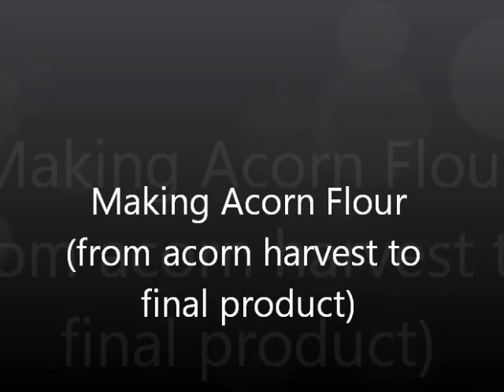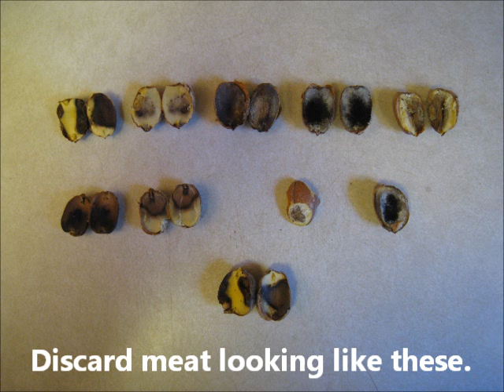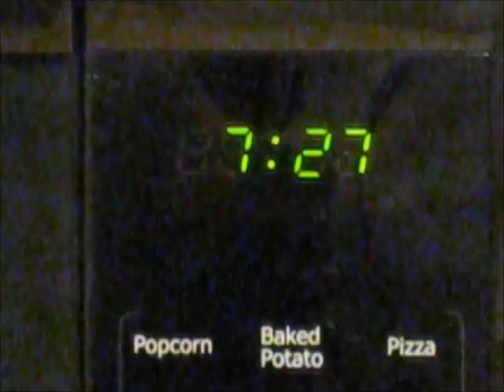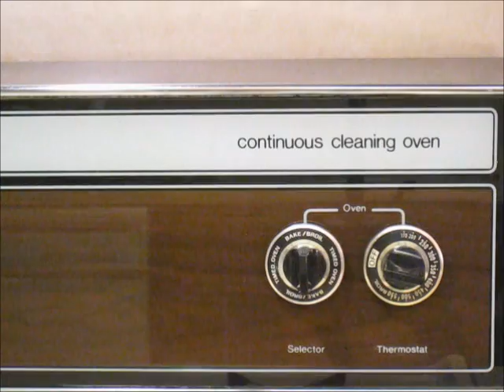Make Gluten Free Acorn Flour - from the Acorn Harvest to the Final Product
How to make acorn flour from freshly harvested acorns.  The process shown is relatively quick for this kind of product.  It results in a delicious gluten free tan colored flour that can be used for baking acorn cookies, pancakes & pastry, thickening gravy, etc.